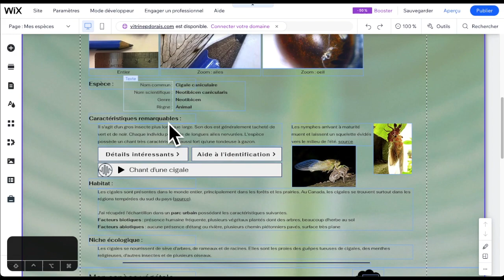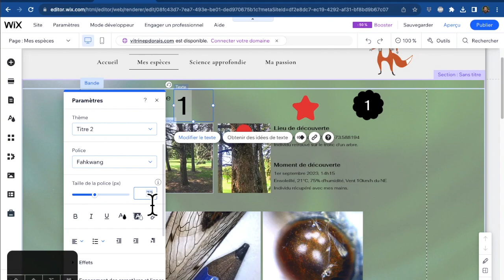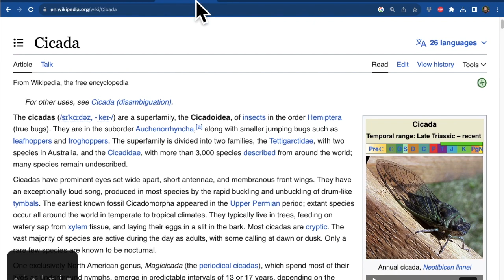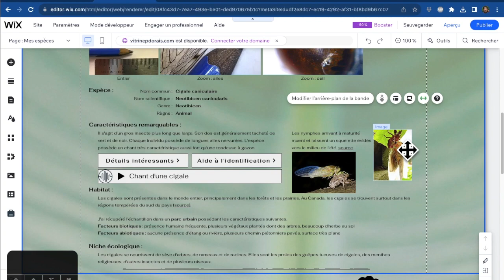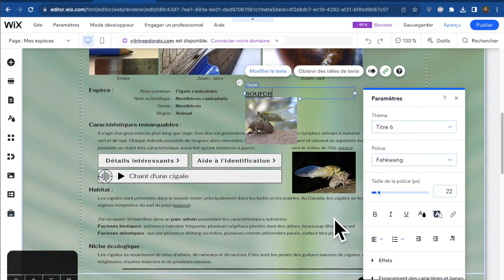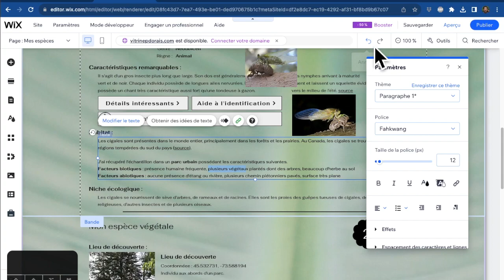SAÉ mes espèces - Identifier et décrire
Coups de pouce sur les éléments d'identification à ajouter